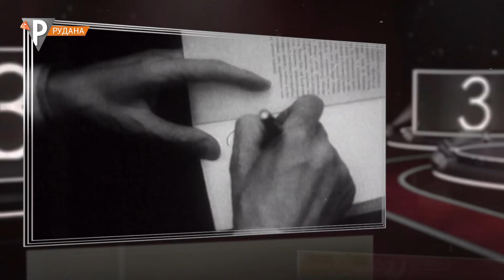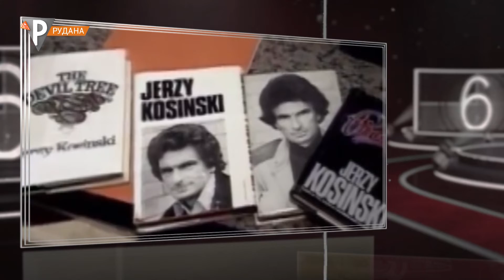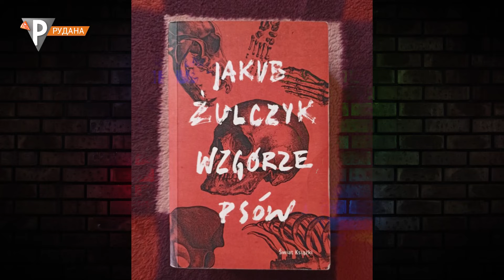"Книжкино" Розмальований птах (20.12.21)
У "польському" випуску "Книжкіно" драматична книга письменника Єжи Косинського "Розмальований птах". Та скандал, який ця книга спровокувала.